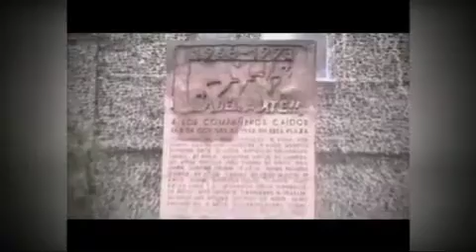Todo Personal, Tlatelolco, 2 de Octubre del 2013